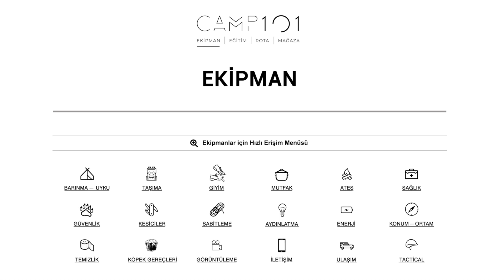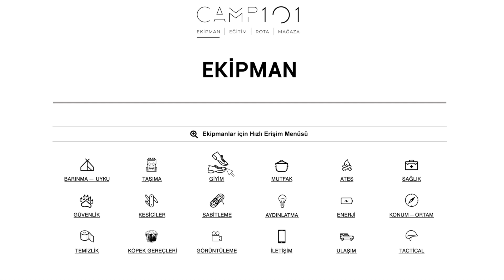Kış Kampı Kıyafetleri | Uyku Tulumu ve Çadır Şart Mı?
Doğru kış kıyafetleri ile kış kampınızı uyku tulumu ve çadır olmadan yapabilirsiniz. Bunun için kat kat ve güçlü giyinmelisiniz.

Bunu başarabilirseniz taşıdığınız ekipmanları azaltarak uzun yürüyüşlerle daha çok mesafe kat edebileceğiniz gibi uyku sırasında hızlı tepki vermeniz gereken durumlarda da ciddi bir avantaj sağlarsınız.

Ben, Carinthia, Columbia ve 5.11 Tactical markalarını kullanarak oluşturduğum katmanlar sayesinde - derecelerde bile güvenle kamp yapabiliyorum.

Tüm bu katmanların yanında ayaklarımı, ellerimi ve başımı sıcak tutabilecek eklemeleri yaparak kamp konforumu olabildiğince artırıyorum.

Son olarak ateş ile uğraşırken ve odun işlerken gözlerimi koruması için renksiz bir gözlük ve çeşitli şekillerde kullanabilmeme imkan veren güçlü bir kemer kamplarımda bana mutlaka eşlik ediyorlar.

Videoda yer alan ürünler;

Mechanix Taktik Eldiven
İş Eldiveni
Decathlon İnce Eldiven
Decathlon Kalın Eldiven
Decathlon Boyunluk
Kaynak Gözlüğü
Markasız Polar Başlık
Mil-Tec Şapka

Güvenli ve keyifli kış kamplarınız olması dileği ile...

Bizimle iletişme geçebilirsiniz;
Camp101.Net

Doğa , Kamp , Doğa Yürüyüşü , Hiking , Trekking , Kamp Malzemeleri Tanıtım, Kamp Yeri Öneri, Doğada Hayatta Kalma , Survival , Bushcraft , Ormanda Yaşam , Doğada Vegan Yemek , Doğayı Temizleme Ve Yaban Hayatı Koruma gibi konularda paylaşımlarım için kanalıma abone olabilirsiniz.